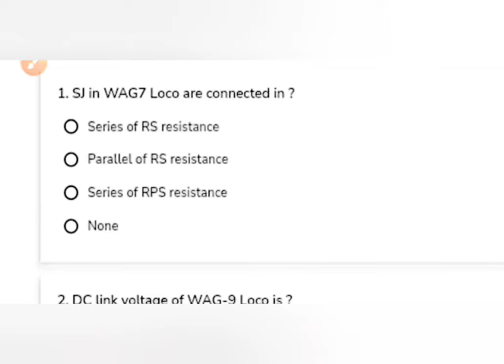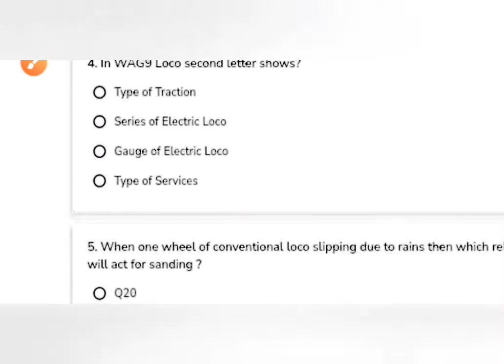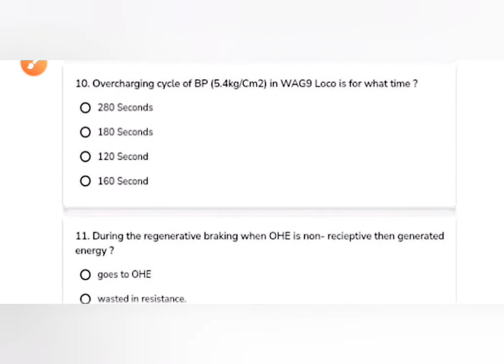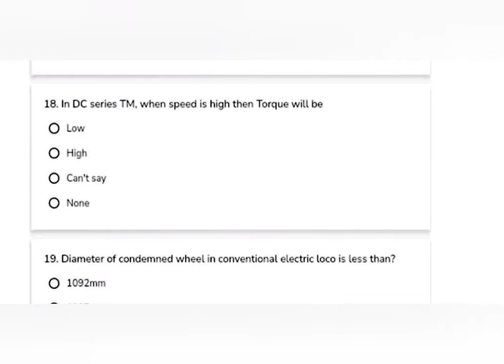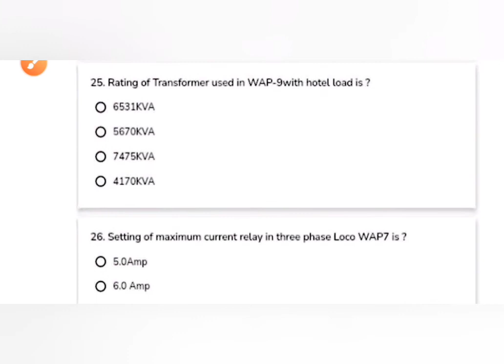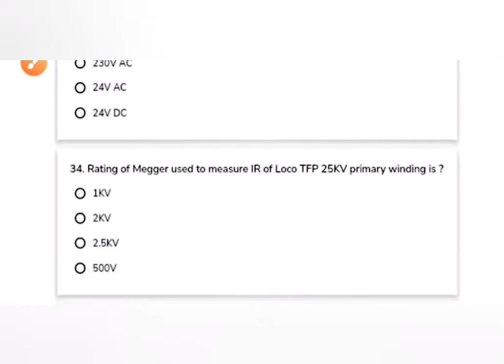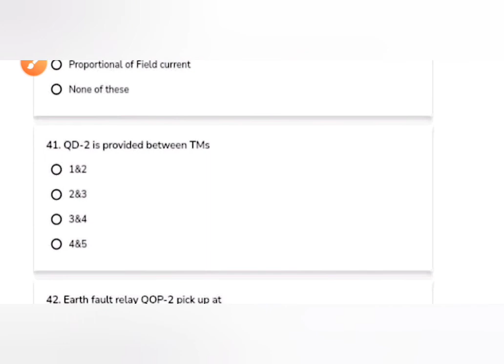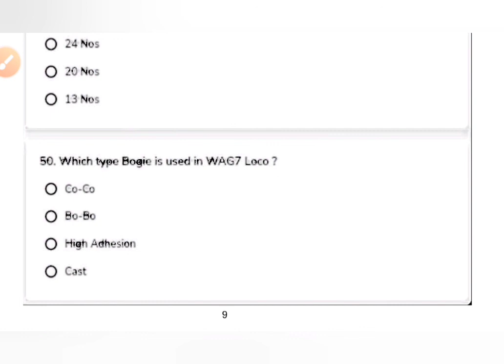Top 50 Questions of Electric Locomotive/Conventional Loco/three phase loco/Quiz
Overcharging cycle of BP (5.4kg/Cm2) in WAG9 Loco is for what time ?

280 Seconds

180 Seconds

120 Second

160 Second
2. Axle load of WAG9 Loco is ?

19.8 T

20.5T

18.8T

22.0T
3. In DC series TM, Starting Torque will be

Square of Armature current.

Proportional to Armature current.

Proportional of Field current

4. Type of Bogie used in WAG-7 Loco is ?

Cast Steel Bogie

Fabricated

Fully suspended

5. Earth fault relay QOP-2 pick up at

50Volt

50Amp

5Volt

5Amp
6. Gear ratio of WAP-7 Loco is ?

21:107

21:58

20:72

15:77
7. RPS is connected

in series of TM field winding

in parallel of TM field winding

in series of TM armature winding

In parallel of TM armature winding
8. QLM setting of WAG-7 Loco is ?

6Amp

9Amp

6.5Amp

None
9. In WAG9 Loco maximum braking pressure to brake cylinder by A9?

3.5Kg/Cm2

2.5Kg/Cm2

3.0Kg/Cm2

4.0Kg/Cm2
10. How many Pantographs are installed in both units of WAG12 Loco?

2 Nos.

4 Nos.

3 Nos

None
11. In DC series TM, when speed is high then Torque will be

Low

High

Can't say

None
12. Rating of Transformer used in WAP-9with hotel load is ?

6531KVA

5670KVA

7475KVA

4170KVA
13. Rating of Megger used to measure IR of Loco TFP 25KV primary winding is ?

1KV

2KV

2.5KV

500V
14. Which type Bogie is used in WAG7 Loco ?

Co-Co

Bo-Bo

High Adhesion

Cast
15. In WAG9 Loco BP is over-charged up to

2.5Kg/Cm2

4.0 Kg/Cm2

5.0Kg/Cm2

5.4Kg/Cm2
16. Auxiliary winding KV rating of three phase Loco is?

1000V

333V

500V

750V
17. Setting of maximum current relay in three phase Loco WAP7 is ?

5.0Amp

6.0 Amp

3.3Amp

3.5Amp
18. In WAG7 which relay is used for auto regression of Notches?

Q51

Q52

Q50

Q30
19. QLM relay is a ?

Current Relay

Voltage Relay

Pressure Relay

Impedance Relay
20. When one wheel of conventional loco slipping due to rains then which relay will act for sanding ?

Q20

QD

Q48

Q44
21. Range of frequency of Drive Convertor is in WAG-9 Loco is ?

80-160 Hz

65-132 Hz

65-130 Hz

80-140 Hz
22. In WAG9 Loco second letter shows?

Type of Traction

Series of Electric Loco

Gauge of Electric Loco

Type of Services
23. DC link voltage of WAG-9 Loco is ?

1800V DC

1800V AC

2800V AC

2800 V DC
24. Additional C2 Relay valve of conventional loco used to

Control BP

Control MR

Control FP

None
25. IGBT is a ?

Current controlled device

Voltage controlled device

Power controlled device

None
26. Diameter of condemned wheel in conventional electric loco is less than?

1092mm

1097mm

1016mm

1025mm
27. Tan Delta Test is done to ensure ?

Resistance

Insulation Resistance

Capacitance

Inductance
28. QD-2 is provided between TMs

1&2

2&3

3&4

4&5
29. In Arno convertor W-Phase winding has how much more turns compared to other phase U and V winding ?

30%

20%

10%

25%
30. In Three phase Electric loco when maximum rated voltage to TM is over then high speed running can be achieved by

Increasing frequency proportionately

By increasing frequency in square

By decreasing rotor current in square

Decreasing rotor current proportionately
31. Class of Insulation used in Auxiliary machines of conventional loco is

H- Class

C-Class

F-Class

B-Class
32. Rated Maximum voltage of TM used in WAP-7 Loco is ?

2180V

2000V

750V

890V
33. Value of RHOBA in WAG7 Loco is ?

200 Ohm

180 Ohm

210 Ohm

175 Ohm
34. Twin beam Head light works on

110V DC

230V AC

24V AC

24V DC
35. Crawbar protection in three phase loco is used to control ?

Input voltage of PWM Convertor

Output voltage of VVVF Invertor

Input voltage of VVVF Invertor

None
36. Value of RPGR in Conventional Loco is ?

100K-ohm

200K-ohm

300K-ohm

50K-ohm
37. During the regenerative braking when OHE is non- recieptive then generated energy ?

goes to OHE

wasted in resistance.

consumed by TM

consumed by DC Link
38. Which type bearings are used in Axle Box of wheel sets?

Ball Bearings

Cylindrical Roller Bearing

Tapered Roller Bearing

Spherical Roller Bearing
39. Rating of SI Unit is used in conventional loco ?

180V

180KVA

180Amp

150V
40. If Harmonic filter by passed during the running of Loco then ?

Speed will reduce to 40Kmph

Speed will reduce to 50Kmph

Speed will reduced to 30Kmph

Speed will reduced to 25Kmph
41. No of teeths in the gear of WAP-9 Loco are ?

58

72

65

107
42. Which liquid is used for cooling of IGBT convertor

Water

Water +Glycol

Glycol

43. Filter winding KVA Rating of WAG9 ?

250

400

600

300
44. Road Guage of WAG7 Loco is ?

1596+3/-1mm

1096mm

1096+/-3mm

1097mm
45. QCON relay is provided for ?

Output voltage of SI

Output voltage of Arno

46. In three phase Loco Air gap flux maintained constant by which method ?

None
47. In 3Phase Loco Series resonant circuit installed with DC link to supress ?

5th Harmonic

7th Harmonic
48. Tap changer run time for all 32 Notches is ?

10-12 Second

10-25 Second

8-12 Second

11-13 Second
49. How many total Battaries are used in WAP7 Loco

26 Nos

24 Nos

20 Nos

13 Nos